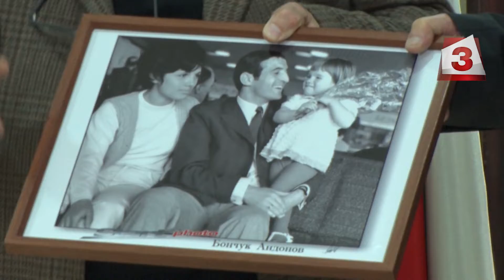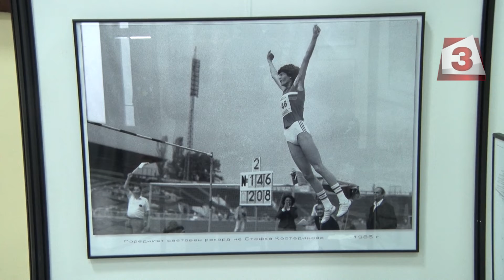Славата на българския спорт представена с уникална фотоизложба